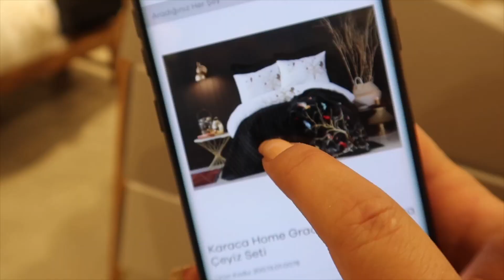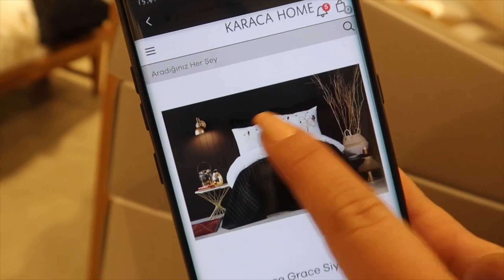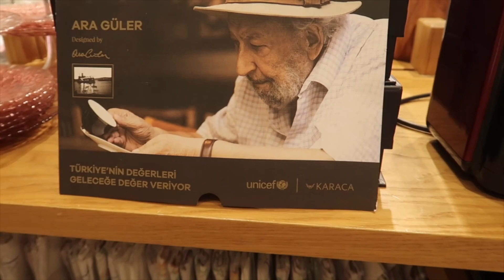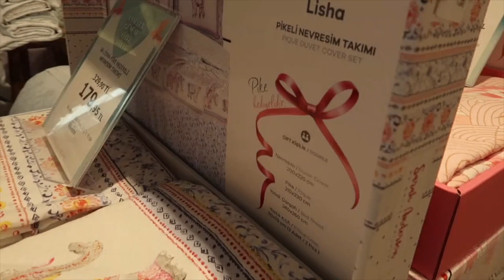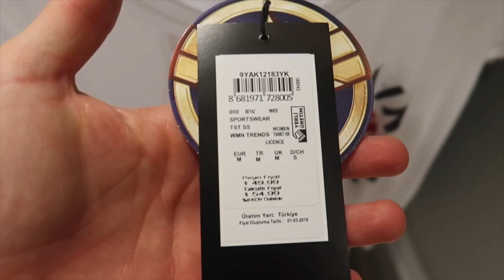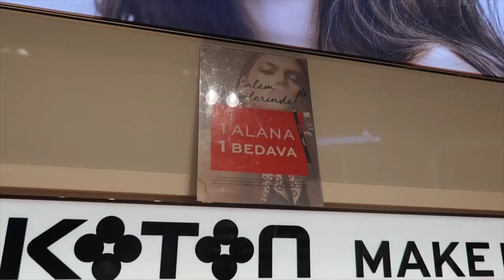ÇEYİZ ALIŞVERİŞİ, KARACA HOME, KELEBEKLİ Mİ? KUŞLU MU?, GÜNLÜK HAYAT | VLOG #40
Merhaba ben Canan kanalıma hoşgeldiniz.
Kanalımda günlük vlog , alışveriş, makyaj, ürün denemeleri kısacası kadınlara dair birçok şeye yer veriyorum. Çocuklar ile kah eğlenceli kah koşturmacalı hayatıma sizide tanık etmek istiyorum.

Yanindaki zile basarak bildirimi açarsanız bu sekilde hic bir videoyu kacirmamis olursunuz.

BİR ÖNCEKİ VİDEOLAR

*VLOG 16| YENİ YOUTUBE KAMERAM CANON POWERSHOT G7 X MARK II | ORMANDA BİR GÜN | GÜNLÜK HAYAT